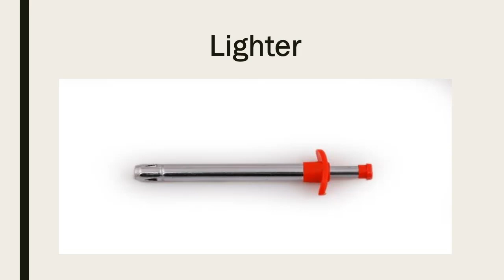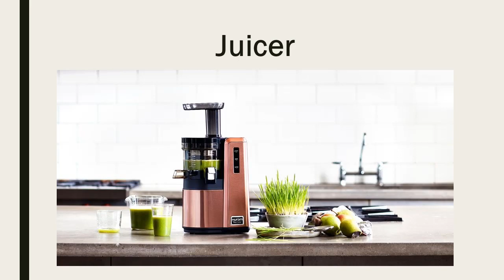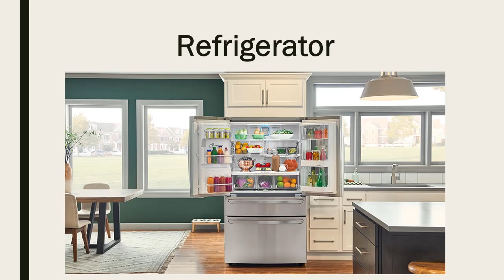Common Kitchen Appliances Names | in English List | GK | General Knowledge | Vocabulary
In this video, you will come to know about the English names of the most common Kitchen Appliances. This video is made in simple Hindi language so that everyone can understand the video smoothly.
This video is created for only educational purpose. We obtained the information on internet. Owing to this, our whole team disclaims any responsibility in respect of veracity of the information, thereby, we shall not responsible for any damages or loss, which can, could, has or had sustained by assuming that this is an authenticated data.